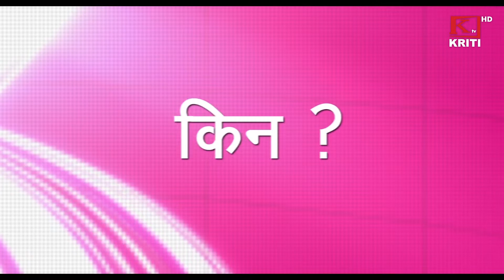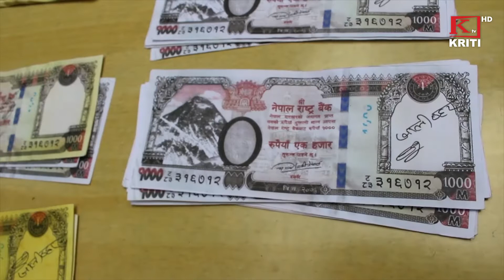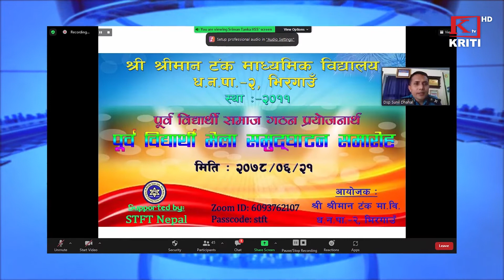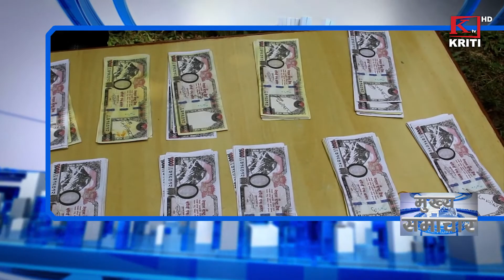KRITI SAMACHAR 2078 ASHOJ 21 EVENING